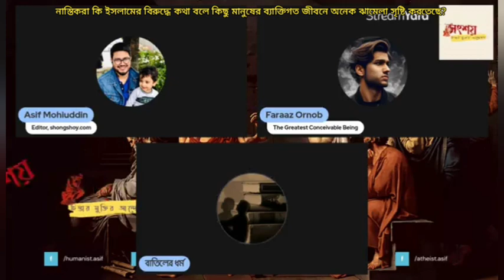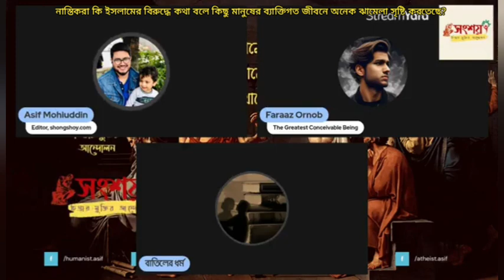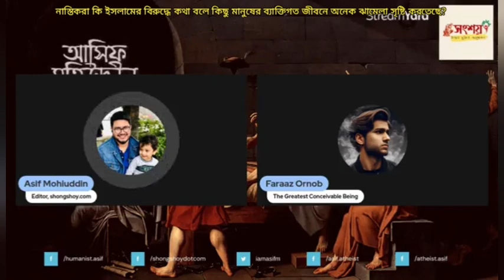নাস্তিকরা ইসলামের বিরুদ্ধে কথা বলে কিছু মানুষের জীবনে অনেক ঝামেলা সৃষ্টি করতেছে?